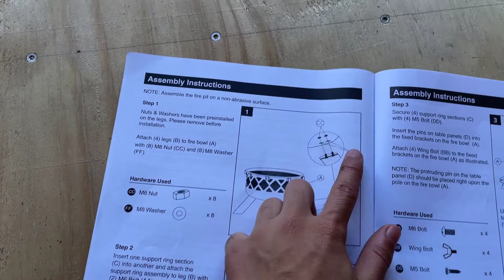BALI OUTDOORS Wood Burning Backyard Fire Pit w/Cooking Grill 32x24 Inch | Unboxing & How To Assemble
In this full-length comprehensive step-by-step tutorial guide instructional video, young DYI'er Aiman and his brother Hizami will take you through unboxing and assembly of the BALI OUTDOORS Wood Burning Backyard Fire Pit with Cooking Grill that they bought as a Father's Day present for their dad. Here are the ad links to this unit and other top & popular fire pits

1. | BALI OUTDOORS Wood Burning Fire Pit Backyard with Cooking Grill, 32in, Black, 24in
2. | Yaheetech Outdoor Fire Pit 32in Steel Fire Pits Bonfire Firepit Patio BBQ Camping Bronze Outdoor Fireplace with Spark Screen, Mesh Cover Poker, Bronze
3. | Redeo Outdoor Fire Pit Wood Burning Square FirePit for Outside Backyard Heating BBQ Drink Lawn Decoration (32 Inch)
4. | 32" Fire Pit Table Outdoor Set - 4 in 1 Square Bowl Wood Burning Fireplace - Patio Garden Backyard Firepit - Heater Stove/BBQ/Ice Pit - Poker, Spark Screen, Log Grate, Grill, Mesh Lid, Dining Cover
5. | Solo Stove 27" Yukon Fire Pit Stainless Steel Smokeless Outdoor Fire Pit Great for S'Mores and Hot Dogs

Or Click on Amazon link here and search for what you need

【Multi-Functional Design】This wood burning fire pit  is exclusive to BALI OUTDOORS, please identify the brand logo when you buy. Grill swivels 360 degrees, make Swing it left or right possible. Grill adjusts up and down, fixed by screws
【Humanized Design】The Black round fire pit designed with outer ledge around the central fire area allowing for convenient access to drinks and roasting supplies
【Sturdy Base Construction】 Features a circular steel ring fixed on the four legs, making this fire pit more stable
【Unique Log Rack】 Collapsible triangle frame rack to hold logs for better ventilation, provides plenty space for a Raging fire. The poker and log rack are included
【Safe and Secuce】 This fire bbq grill with large enough cooking grill area, safe to cook on it
【Easy Assembly and Approximately Measure Dimension】32inch × 24inch
【Please Noted】Don't move the heating grill by hand, use a poker to move

Material Metal
Brand BALI OUTDOORS
Shape Round
Item Weight 27 Pounds
Fuel Type Wood
Assembly Required Yes
2,400 5 star ratings

Here are some of the positive reviews:

1.  Assembled on the deck - will move it when the snow is gone - living in ND and it's still March. I have nothing bad to say about it even though I have 4 small screws left but all instructions were followed. I hope to have visitors and this will be a delight to have in the 80 acre front yard! There is a river 4/10 of a mile away and I'm considering putting one down there as it would be nice to go down, have a fire, cook stakes or warm up beans etc and hot dogs by the river.

2.  Exactly as shown in picture, maybe even better. You never know what might show up based on a picture, but this did not disappoint. Sturdy item and perfect for a backyard fire. Grilled steaks and came out better than a charcoal or propane grill. The shelf is at good height for cooking as long as fire is low and hot.

3. I'm new it fire pits so the assembly took a little longer than probably it should have, but it was fairly simple. I used the fire pit for the first time this past week and it worked brilliantly. The basin is nice and deep and wide; room for lots of wood, (we had a small fire, but it probably could accommodate a big one!). One other review mentioned the cut pattern on the bowl worked to keep air flowing; it does! The cut pattern around the circumference of the "kettle" did let air in and did keep the fire burning and embers glowing. If you're in the market for a fire pit, this is a good one to purchase.

4. I was a little concerned with the mixed reviews, but this fire pit had better reviews than most. I’ve had it a few months and used it several times and it’s GREAT! It doesn’t show any rust, despite being left out in rain. It’s the perfect size, not too big and not too small...Highly recommend. Not super easy to put together, but not as bad as IKEA.

Click on the following link if you want to watch our first use first impression on this fire pit

This video is presented to you by Aiman-Imran Anuar.